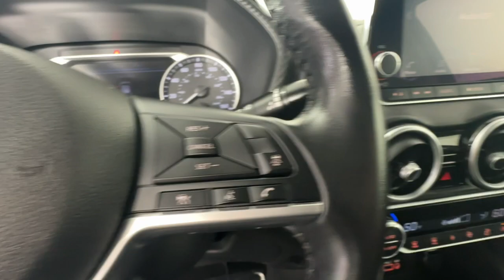2020 Nissan Sentra SV Emmaus, Allentown, Bethlehem, Easton, Quakertown PA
Pre-Owned 2020 Nissan Sentra SV available at Kelly CDJR located in 501 State Ave, Emmaus, PA, 18049. Servicing the Emmaus, Allentown, Bethlehem, Easton, Quakertown area.
Please mention the stock CG4153 when you contact the dealership for this vehicle.